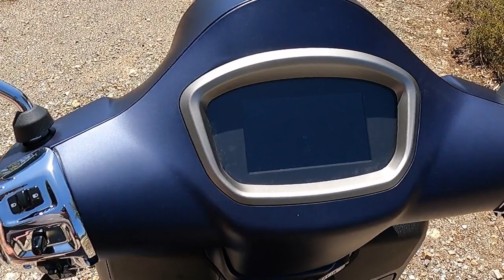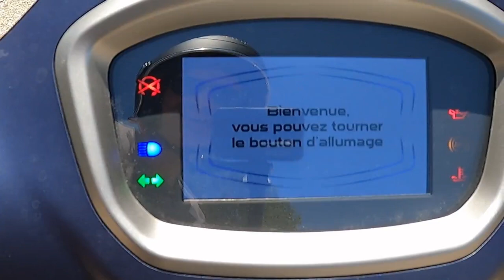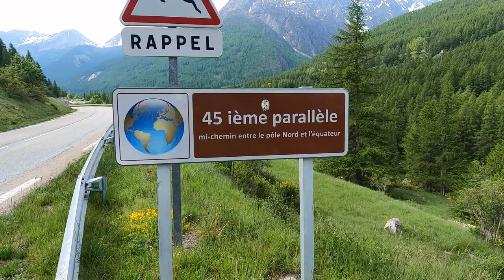Actualités Juin 2023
Voici les dernières nouvelles en ce début d'été !